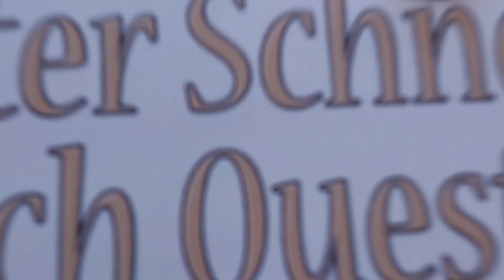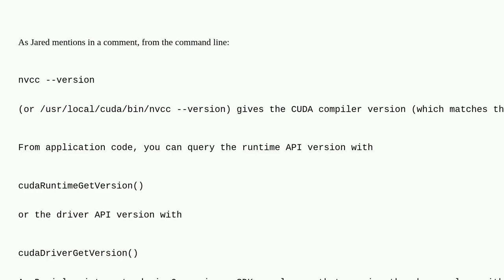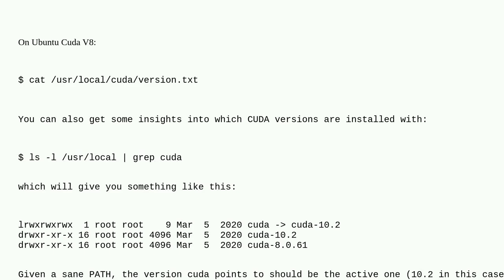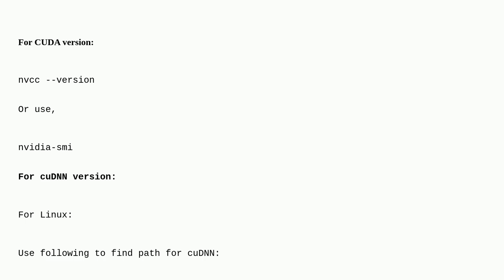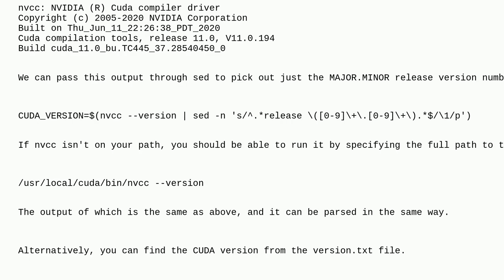How to get the CUDA version?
A special thanks goes out to the community

  cuda